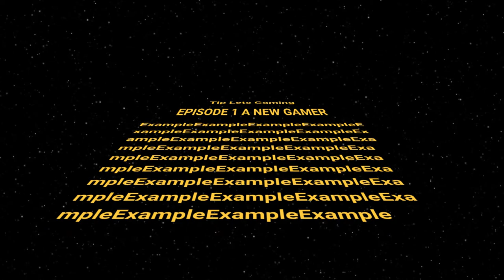Should this be my new intro?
And before anyone says anything yes this is a star Wars intro I only own the intro I made myself so Disney please no copy right